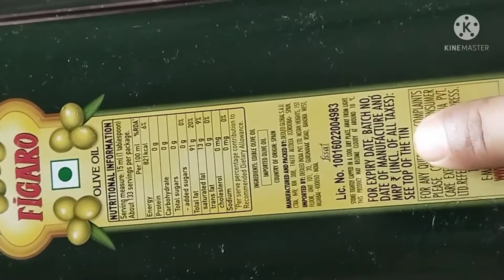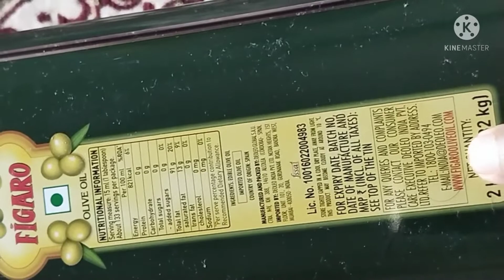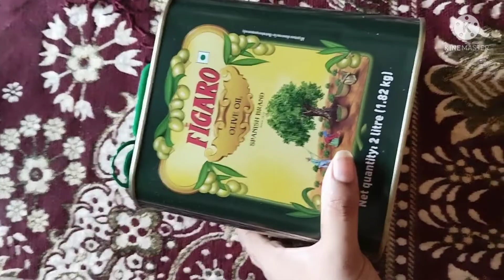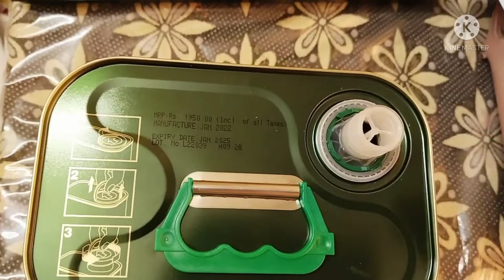Figaro olive oil Review in Hindi |Honest Review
hello everyone

come to my channel Radhe Radhe unboxing.

about this video-video mein Maine bataya hai ki figaro oil bacche ke liye istemal karna chahie ya nahin so aap log mere video ko jarur dekhen aur isase adhik se adhik jankari prapt Karen thank u
video figaro vaise hone wale fayde ke bare mein hai maine ise jyadatar fayde Bata diye Hain yah malish ke liye achcha hai adhik jankari ke Liye video ko pura dekhen

including olive oil in your diet is a must if you are trying is transpation into a healthy life style.